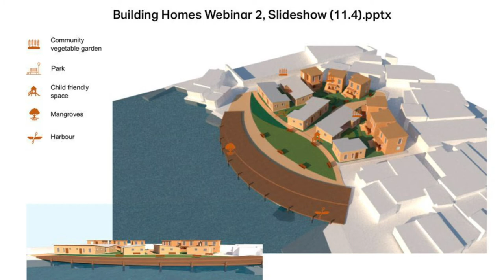Climate Migration and Urban Resilience | Yvonne Aki-Sawyerr | TEDxMayorOfFreetown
Climate migration in Freetown is expected to significantly increase in the coming years. Discussing the importance of building urban resilience and the need for more climate financing for local adaptation and mitigation. Yvonne Aki-Sawyerr OBE has been serving as the Mayor of Freetown since May 2018. Born and raised in the city, the Mayor’s vision is to improve the lives of Freetonians and to make Freetown a destination city. A finance professional with over 25 years of experience in strategic planning, risk management and project management in the public and private sectors, Mayor Aki-Sawyerr is passionate about the development of Sierra Leone and the transformation of Freetown. This talk was given at a TEDx event using the TED conference format but independently organized by a local community.